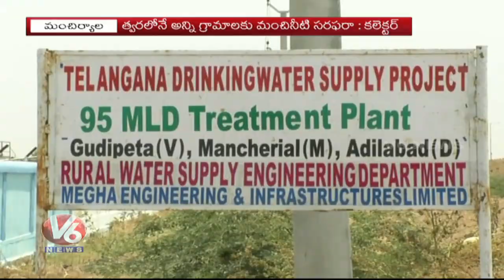TS Chief Whip Nallala Odelu & Collector Karnan Begins Mission Bhagiratha Trail Run | Mancherial | V6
Telangana State Chief Whip Nallala Odelu and Collector Karnan Begins Mission Bhagiratha Trail Run in Mancherial.